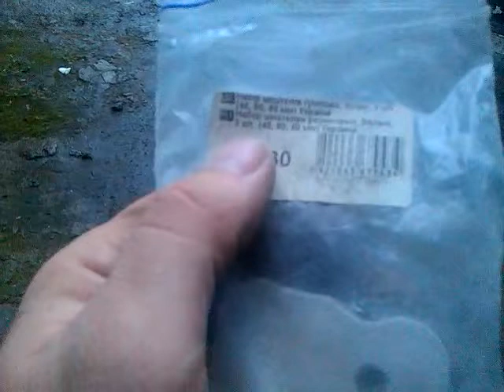Шпатели для затирки швов плитки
Резиновые шпатели для затирки швов между плиточками.